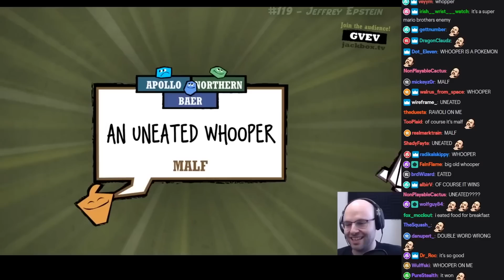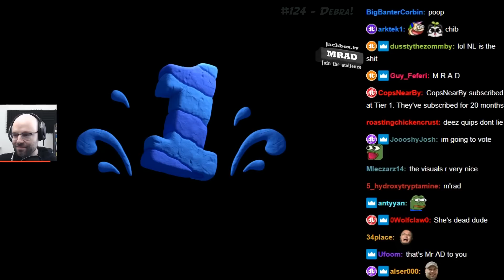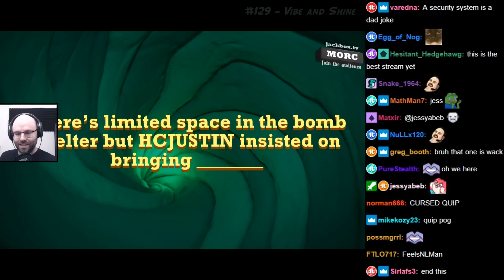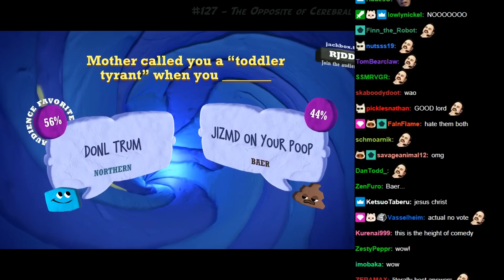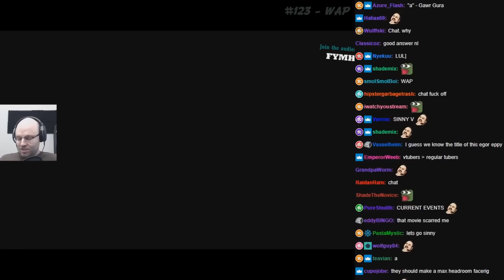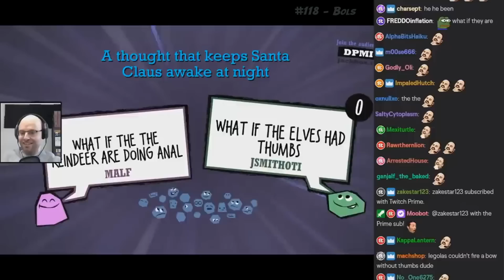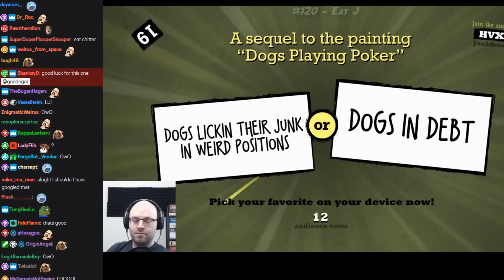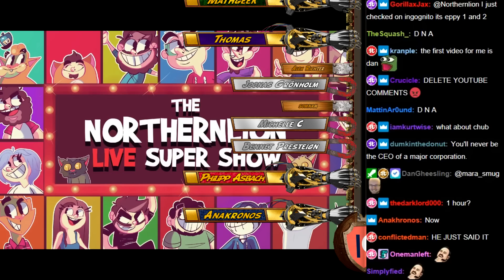[NLSS - Quiplash] Memes & Chaos Compilation 2020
we here again